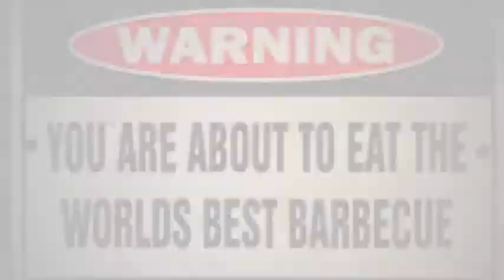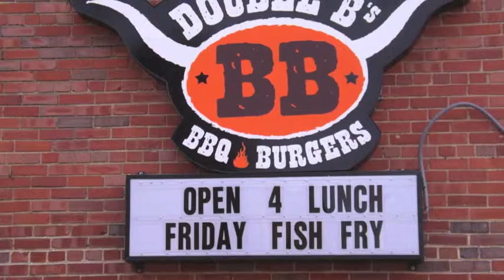Best BBQ in Milwaukee | Double B's BBQ & Burgers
Hungry for the best BBQ in Milwaukee? We know that you are, which is why Double B's BBQ & Burgers serves up heaping helpings of succulently smoked meats, paired with all of your favorite sides. Eat right, and indulge in beefy burgers, delicious brisket, tender chicken, and racks of ribs. Masterchef Paul Freeman ensures that this BBQ restaurant in West Allis always provides the freshest cuts of meat to pair with his homemade sauces. At this West Allis restaurant you will receive a BBQ education, and you'll love our classroom! Our authentic eats are prepared with a special dry rub, and then placed on an awesome cherry wood pit smoker to be slow smoked to perfection. Our attentive staff guarantees you a great time, our prices assure you an affordable meal, and our menu will make you want to try everything at least once!

At Double B's BBQ & Burgers, we like our deals as hot as meats, which is why we offer great weekly food and drink specials in West Allis. Stop in for lunch, dinner, carry out, or just grab a drink at our fully stocked bar. On Friday's, get the family together and come to Double B's for the tastiest fish fry in West Allis! We are proud to be one of the premier, authentic BBQ restaurants in Milwaukee County. Here, eating is believing, and we hope to serve you soon. Choose Milwaukee BBQ and dine at Double B's tonight!